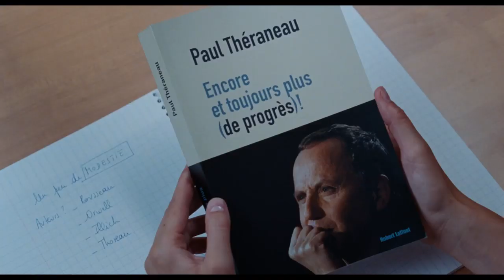ALICE ET LE MAIRE Bande Annonce (2019) Anaïs Demoustier, Fabrice Luchini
ALICE ET LE MAIRE Bande Annonce VF, film en français au cinéma le 2 octobre 2019.